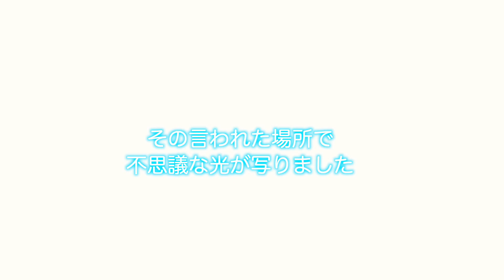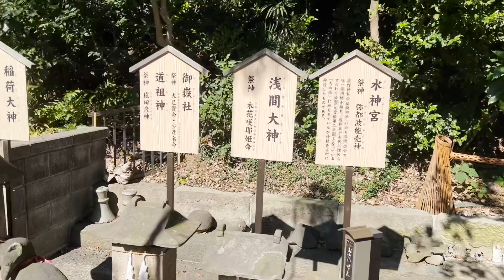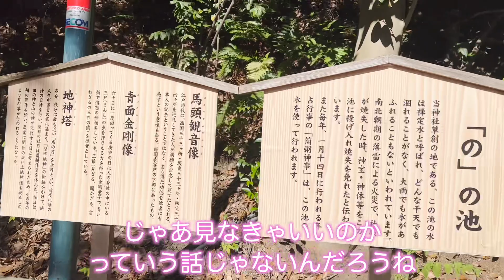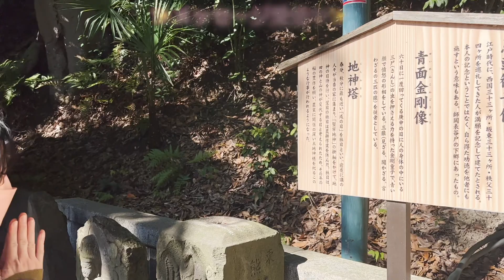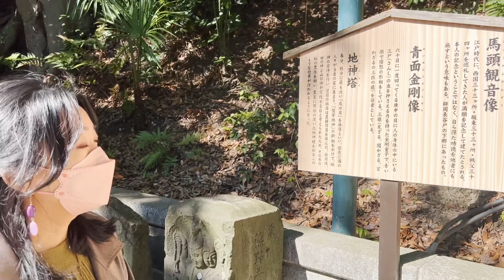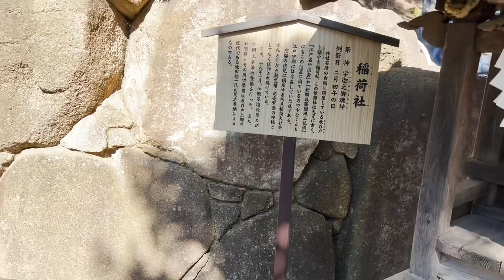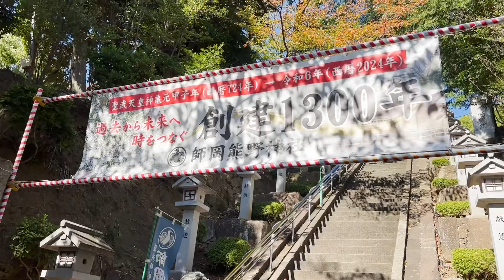【神様見える妻】開運について神様が教えてくれました。神様の光の球が沢山撮影できた素晴らしい映像をご覧下さい 千年以上続く占い筒粥神事⛩️弥栄✨師岡熊野神社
神様現象① 0:46
本殿参拝1:57
神様現象② 3:00
北拝所　4:50
神様現象③ 5:14
神様メッセージ　6:05
神様現象④ 11:06
神様現象⑤ 11:38
神様メッセージ11:54
神様現象⑥ 13:06
神様メッセージ　14:58
最後に　17:21

沢山のチャンネルの中から、神様に導かれたあなたへ
沢山の見えない世界と共存している私達には、ご縁や引き寄せやミラクルが毎日あります。
きっとあなたの周りの方々がこのチャンネルへと引き寄せ、導いてくれた事でしょう✨
この動画は視える私とスピリチュアルを信じていなかった夫と一緒に、夫婦で神社参りをしています。
かおりが受け取った、神様の優しく素晴らしい世界をあなたへお届けしています

口コミで広がりプロとして20年活動中
霊視や寄り添う伝え方が、貴方の魂に届き人生を豊かに導きます✨

かおり

幼少時代は幽体離脱で遊んだり
視える母に育てられ、普通に暮らしていた私にやってくる色々な不思議が重なり、神や龍や宇宙人⁉︎が現れたりと、たくさんの教えから、見方が全て変わりました。
まずは自分が幸せになること❣️
それが、見える世界を変える素晴らしい第一歩✨
一人一人が本来持っている、愛と豊かさを引き出す活動をしています。
かおりの虹🌈